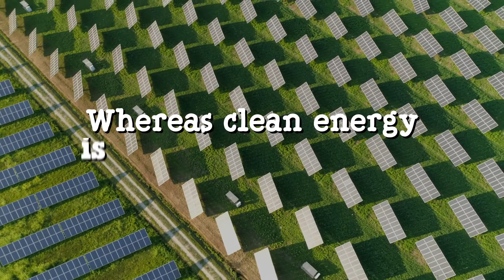The Scoop on Climate Change episode 2: Why is Gas Fudging up our Future? \\ Climate Council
Gas is dangerous, dirty, and burning a hole in all our pockets! Australia doesn’t need any new gas: we have all the renewable resources we need right here to build a clean energy system that helps to fight climate change - not contribute to it! Click here for 3 things you can do to push for climate solutions today